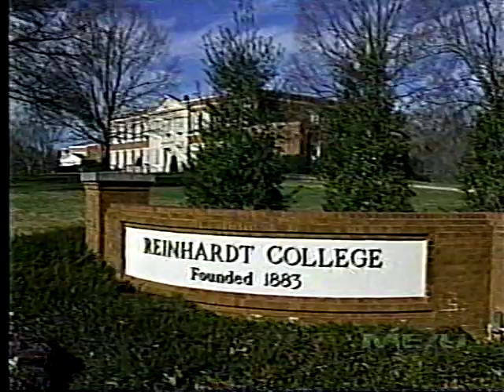RAC08f.mpg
Renewing American Civilization Course - Lecture Eight -- February 25, 1995 -- Creating American Jobs in the World Market (Part 06 of 12)